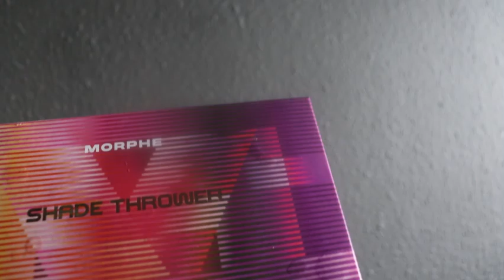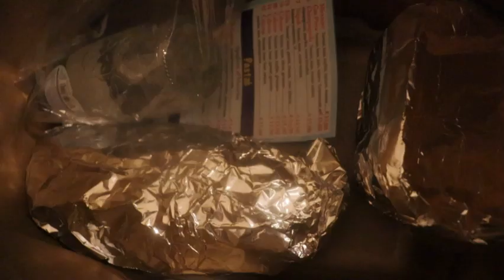My Exciting Short Story Books, Lovely Hair, Pretty Makeup, Beautiful Outfits Chit Chat an More!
Please find recommended goods and services here

Very Pretty dresses